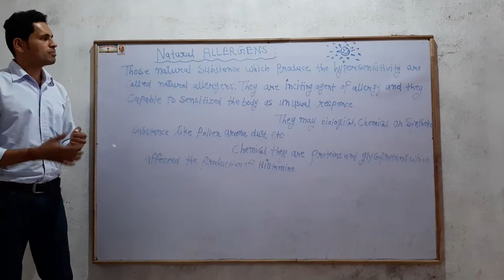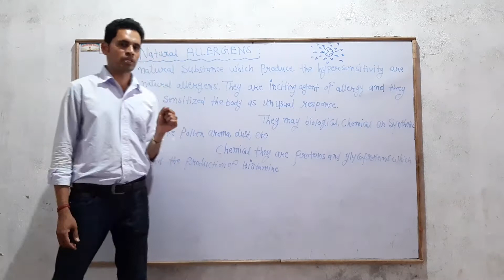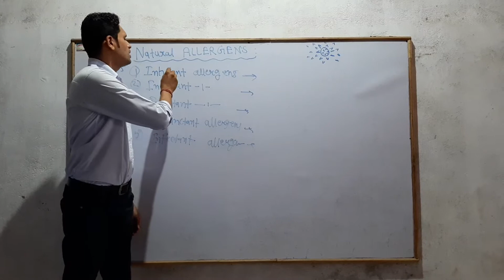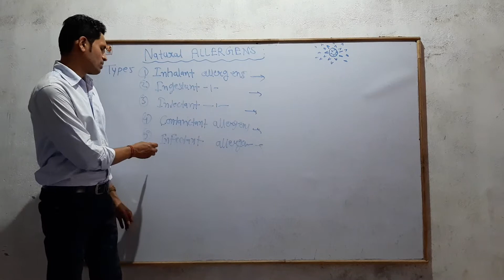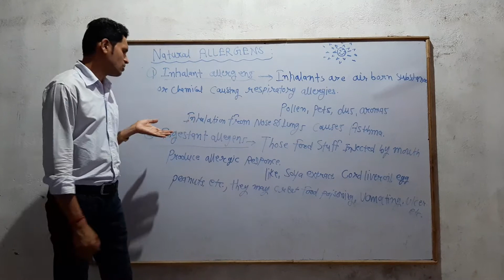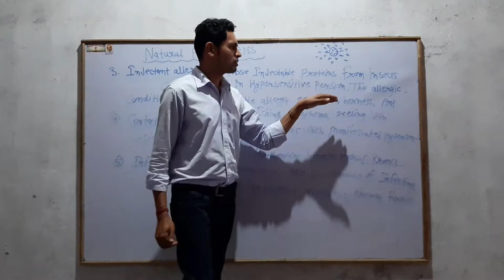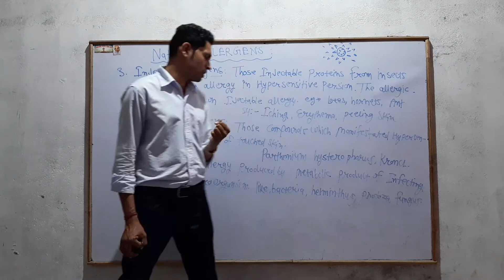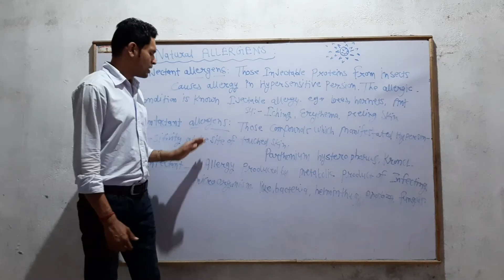Natural Allergens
Study of Natural Allergens by Nishant Sir
Download Telegram App from Google Play Store